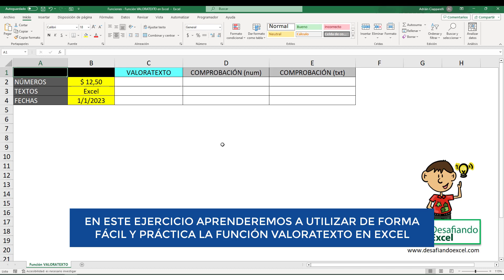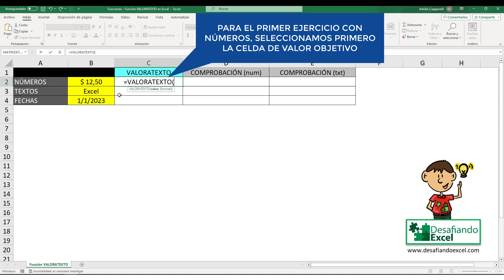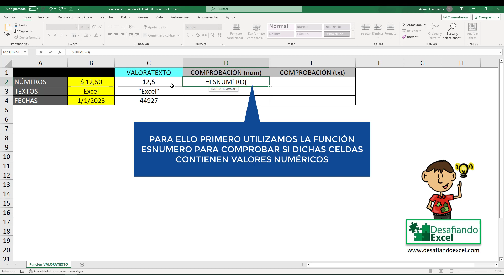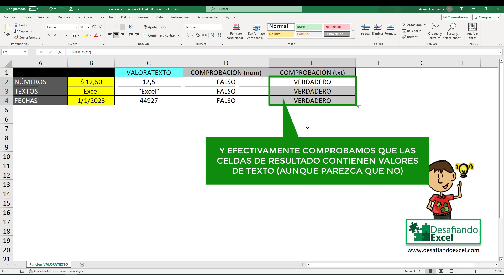Función VALORATEXTO en Excel | Funciones en Excel #91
Aprende a utilizar la función VALORATEXTO de forma rápida y fácil en este tutorial de Excel. Descubre como podemos devolver una representación de un valor como texto dentro de una hoja en Excel.